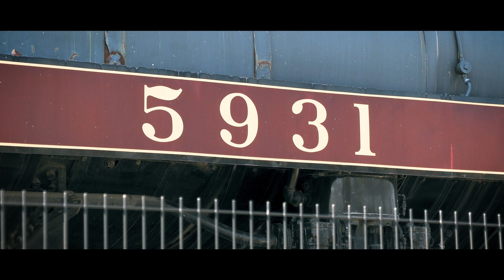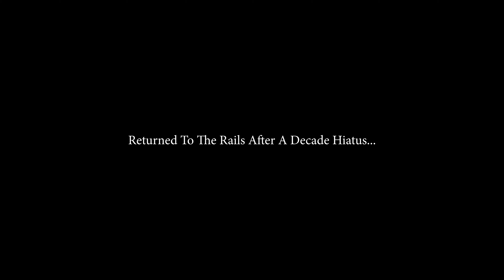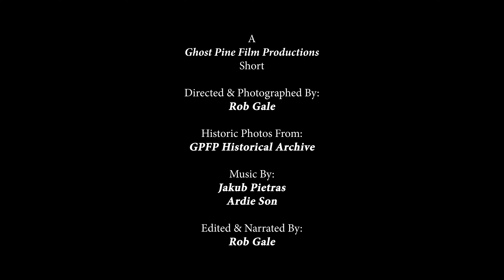Canadian Pacific 2816: Return of the Empress - Ghost Pine Short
It's great to see 2816 back on the rails again!
This Ghost Pine Films Short demonstrates a glimpse of what too expect from our future film projects, as we continue to work and preserve Canada's rail heritage!